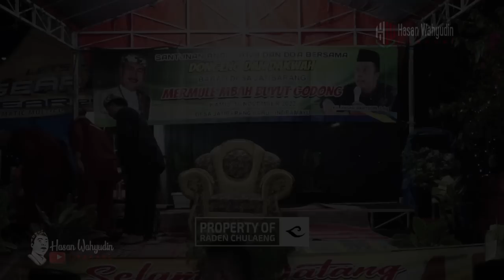DONGENG & DAKWAH MERMULE MBAH BUYUT GODONG DESA JATIBARANG BARU